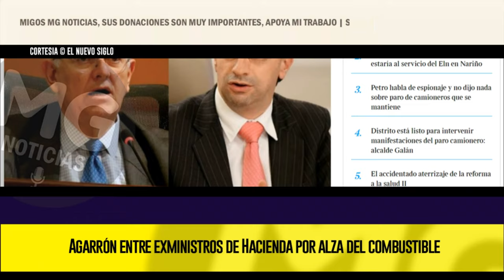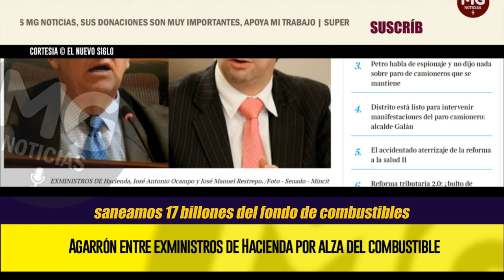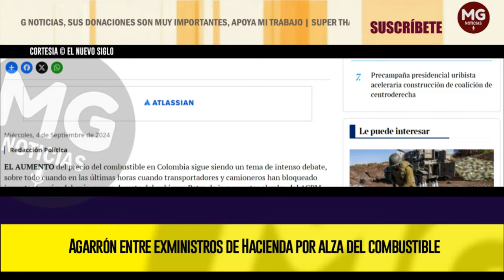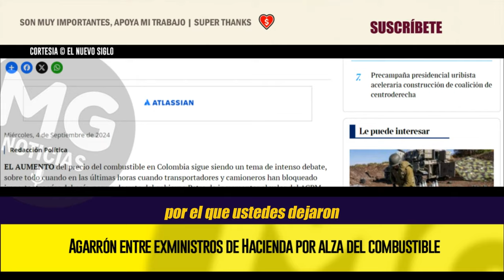❌ FUERTE AGARRÓN ENTRE EXMINISTROS DE HACIENDA POR ALZA DEL COMBUSTIBLE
EL AUMENTO del precio del combustible en Colombia sigue siendo un tema de intenso debate, sobre todo cuando en las últimas horas cuando transportadores y camioneros han bloqueado importantes vías del país, por un decreto del gobierno Petro de incrementar el valor del ACPM.